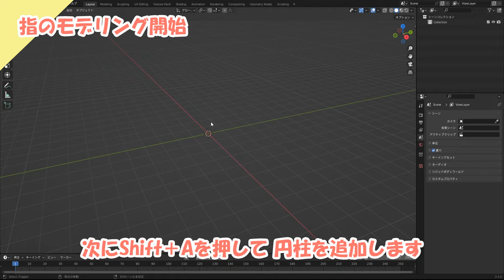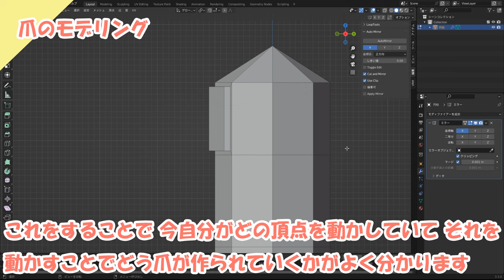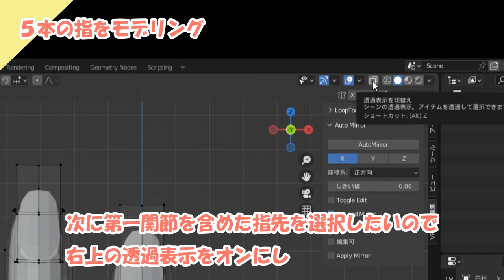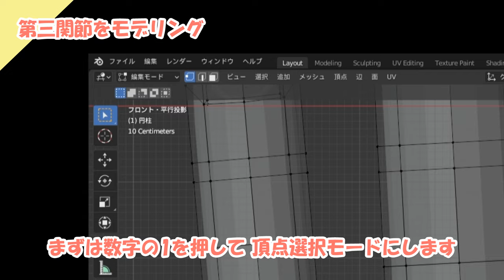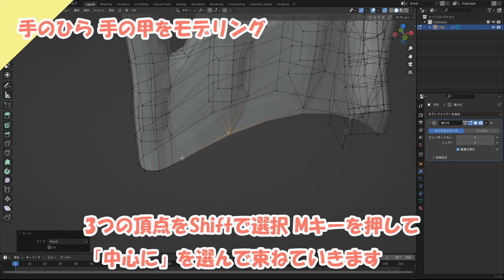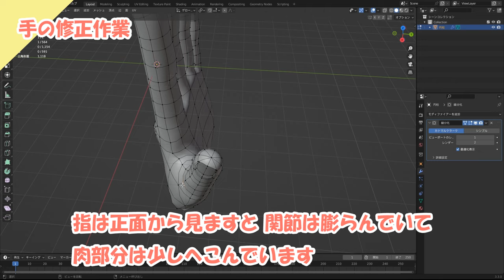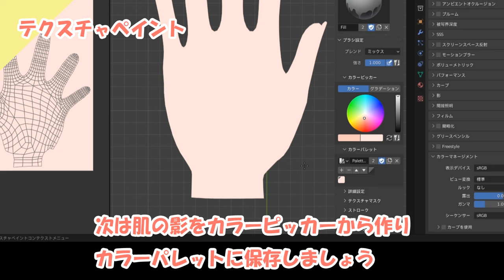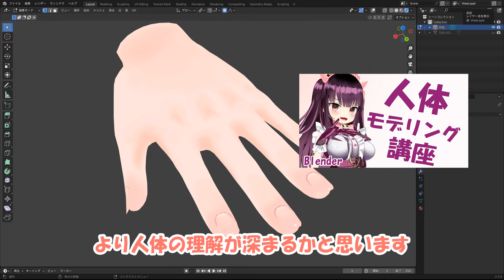【Blender】手のモデリング講座 ～手を生き生きとモデリングするコツ～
手のモデリングを解説していきます。
手をモデリングする際のコツなどもいくつか話していきます。

【関連動画】

【Blender】人体モデリング講座　～キャラクターモデリング上達への道～

【お借りした音楽・効果音】

0:00 はじめに
0:29 指のモデリング開始
2:37 「Auto Mirror」の有効活用
3:32 指の先を埋める
5:03 指をループカット
6:25 爪のモデリング
9:24 指の修正
12:00 可愛らしい指にするコツ
13:18 ５本の指をモデリング
16:19 手を生き生きとさせるコツ
17:57 水かきをモデリング
19:58 第三関節をモデリング
27:16 手のひら、手の甲をモデリング
31:36 手の修正作業
35:10 UV展開
39:46 テクスチャペイント
47:55 まとめ